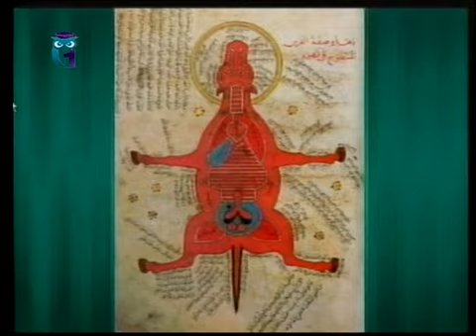История человечества. Передача 3.2. К истории серпоносных колесниц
Хроника человечества. Часть 3. Эпоха эллинизма. Алла Воронина. Образование для всех. Первый образовательный канал. Остальные передачи смотрите на